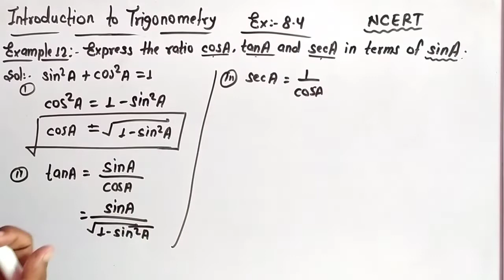Express the ratios cos A, tan A and sec A in terms of sin A. | class 10 chapter 8 example 12